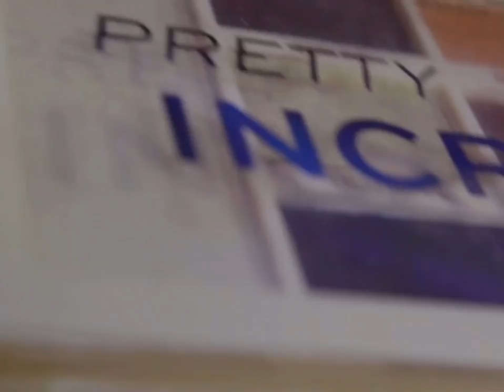MAKEUP REVOLUTION PRETTY INCREDIBLE PALLETE REVIEW | makeup tutorial |cut crease | hokmakeup | Nykaa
Hi guys so this is a mini review/tutorial on the new Makeup Revolution Pretty Incredible Pallete... this is the limited edition and I got it from Hok Make Up!

Let me know if there are any other palletes you’d like me to try and I’ll review them for you!